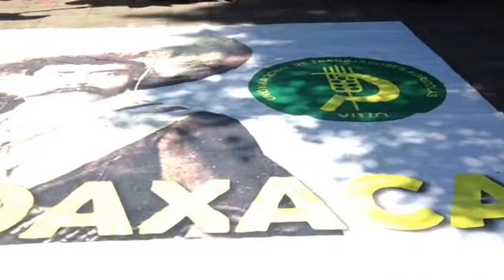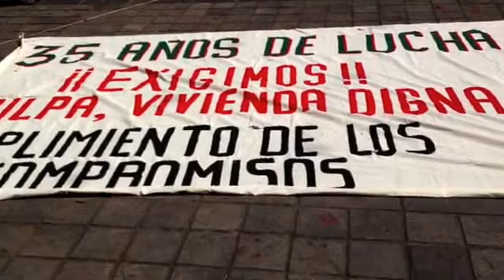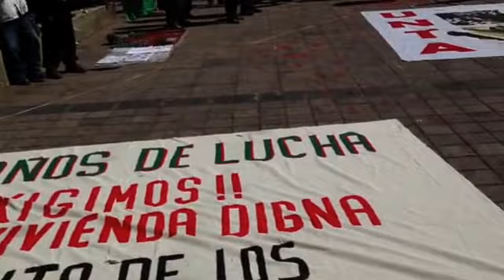UNTA se manifiesta frente a palacio de gobierno